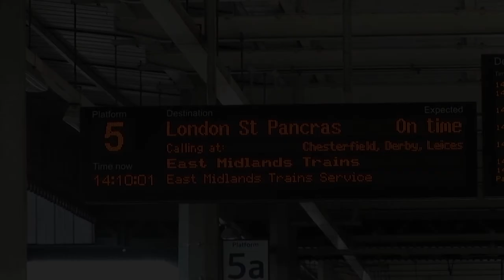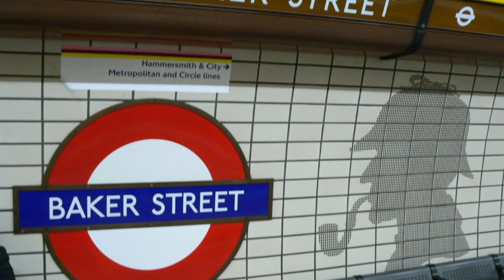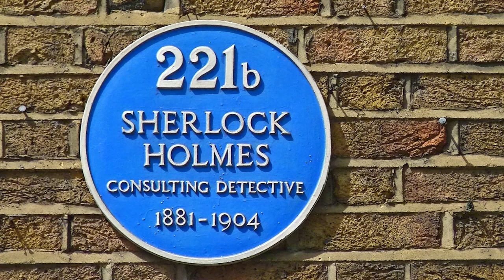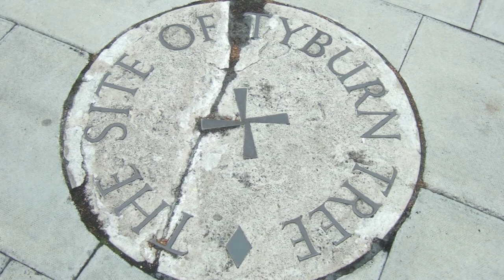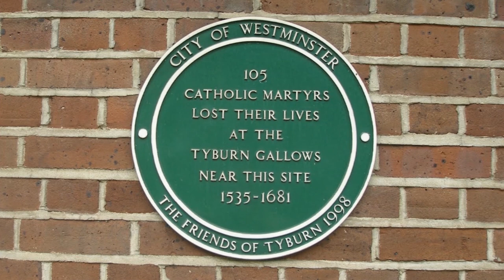Father Bush visits London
Father Bush takes a day out to visit London.  All the famous sights and scenes are visible here along with some special ones not seen before.  1080p High Definition Video.  Free to download.  No attribution necessary.  Music: Pomp & Circumstance No 1 by Elgar and recorded live at 2010 BBC Proms.